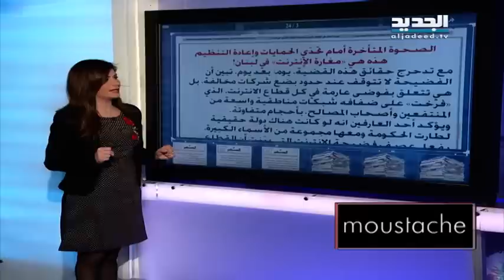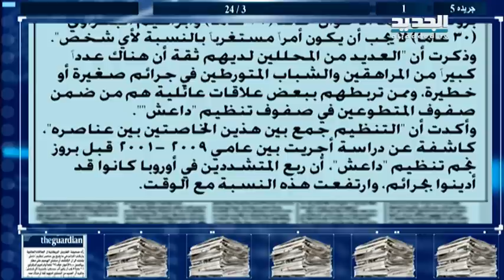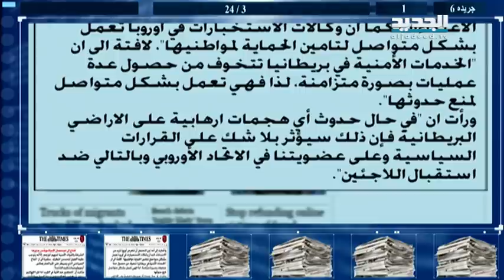الحدث - النائب د. نبيل نقولا 24-03-2016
برنامج الحدث من قناة الجديد: ضيف الحلقة عضو تكتل التغيير والاصلاح النائب الممدد له د. نبيل نقولا مع كاترين حنا